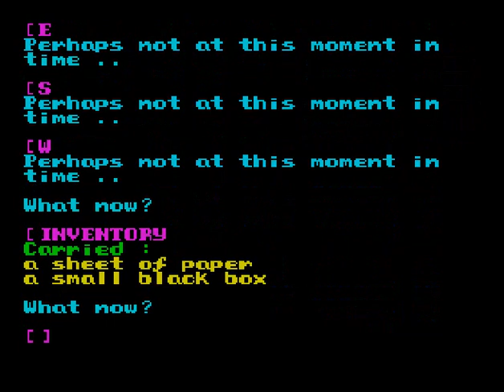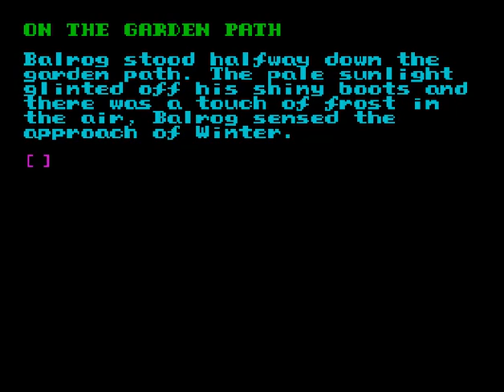Behind Closed Doors 6 (ZX Spectrum)